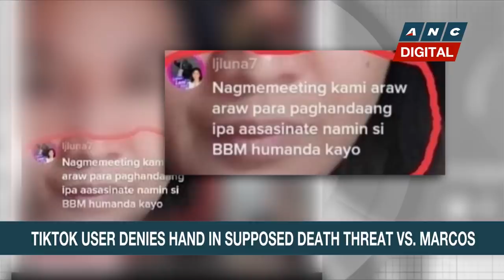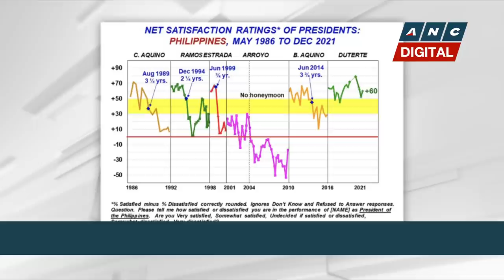Duterte-Carpio ally Salceda endorses Robredo | ANC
Rundown: Albay Representative Joey Salceda says he's supporting Vice President Leni Robredo since Davao Mayor Sara Duterte-Carpio did not run for president.